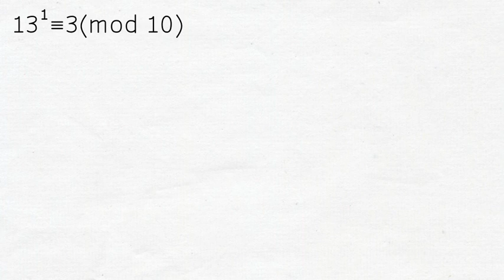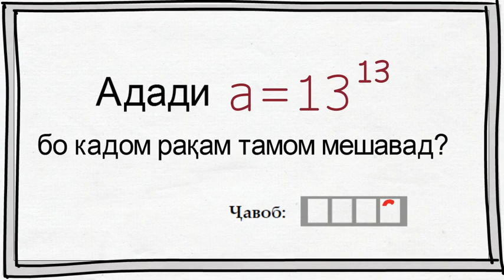Намунаи машқу масъалаҳои тестӣ аз фанни математика. 1/26 (Қисми Б)